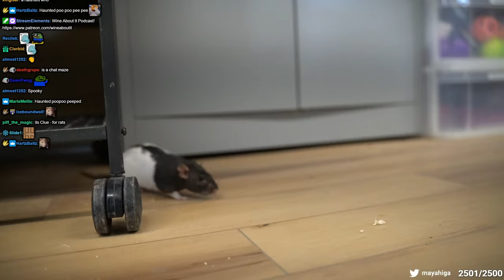Emu Bath, Cow Training, Rat Maze, Then Fox Training - 10/13/23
VOD from October 13th 2023

Maya Higa, Connor and chat hang out with the animals at Alveus! Today is a busy day! Today we scoop poop, give Stompy a bath, do a chicken training session, hang out with the parrots, do a training session with Winnie the cow, give the goats a treat, introduce the rats to the maze they're gonna be running through during the fall carnival, play ring toss with Abbott the crow then do a fox training session!

Go follow Alveus or you're fake